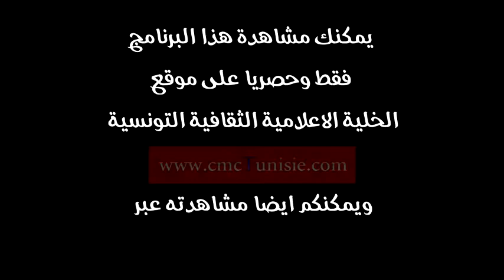L'ambassadeur de France en Tunisie visitant la Faculté 9 av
برنامج التقرير حصريا عبر موقع
L'ambassadeur de France en Tunisie visitant la Faculté 9 avril 11/04/2014
la cérémonie de remise d'un fonds documentaire de recherche offert à l'institution par l'Ambassade de France en Tunisie. Ce précieux présent sera remis, au cours de la cérémonie, par son Excellence, l'Ambassadeur de France. Il constitue une bonne partie de la prestigieuse collection « Sources chrétiennes » dédiée, dans sa plus grande partie, aux auteurs grecs et latins anciens dont de grands noms de la latinité d'Afrique : Tertullien, Arnobe de Sicca, Lactance.
La collection « Sources chrétiennes », qui compte plus de cinq cents volumes publiés à ce jour, est la plus importante bibliothèque au monde à éditer et à diffuser les œuvres intégrales des Pères de l'Eglise. L'édition présente le texte original, le plus souvent écrit en grec ou en latin, avec en regard la traduction française. Une introduction exhaustive et truffée de fines analyses situe le texte dans son contexte historique et doctrinal et des notes explicatives l'accompagnent. Le don constituera le premier noyau d'un fonds de ressources documentaires qui est appelé à se développer dans un avenir proche. Ce fonds est destiné à être en libre accès dans un ''Espace de la recherche historique et archéologique'' qui sera aménagé dans les locaux de la Bibliothèque de la Faculté.